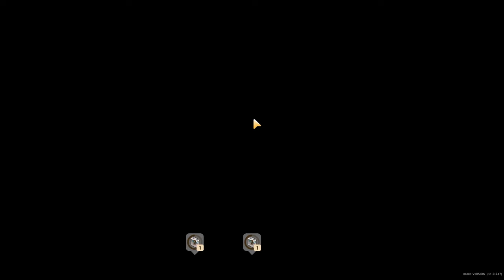Gator Gar and Chambered Nautilus!! - Coral Island (Full Release)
***Coral Island is now on hiatus - back with the 1.1 patch once it is released***

Welcome to Part 68 of my Coral Island full release playthrough!